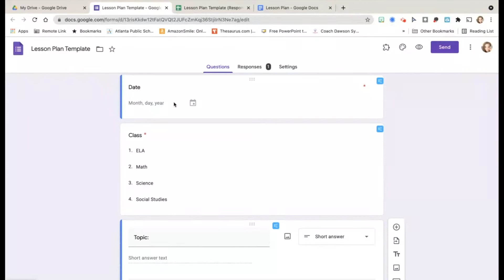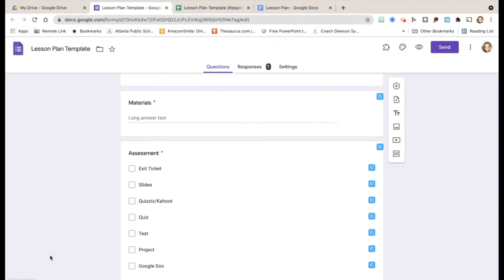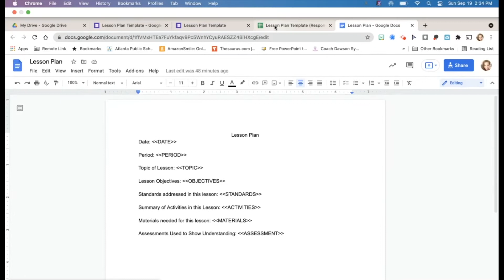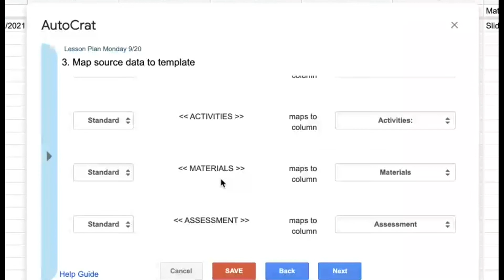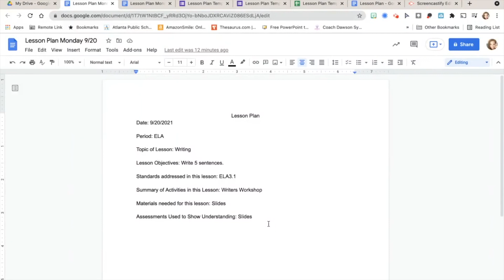Lesson Plan Hack with Google Forms to Google Docs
This Tech Tip will show you how to create a Lesson Plan Template in Google Forms and create a template in Google Docs to send the data to using the Google Sheets add-on "Autocrat".
After setting this up, you'll ditch that old lesson planner forever!